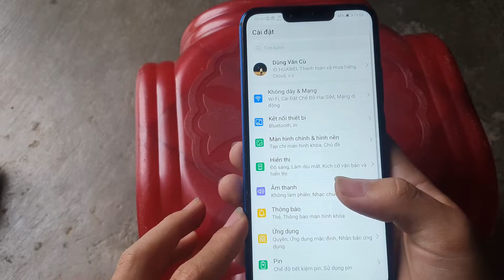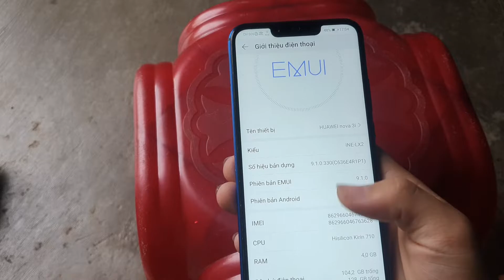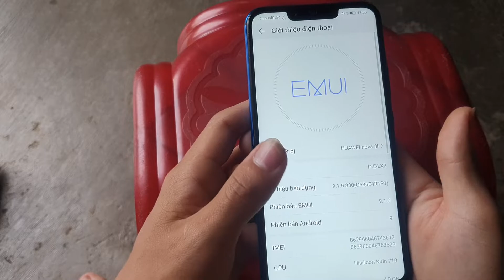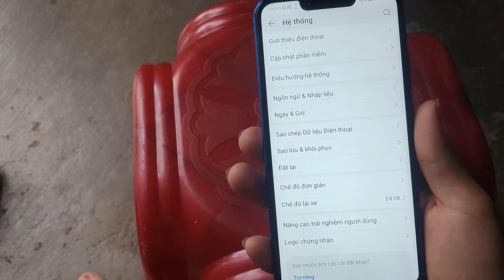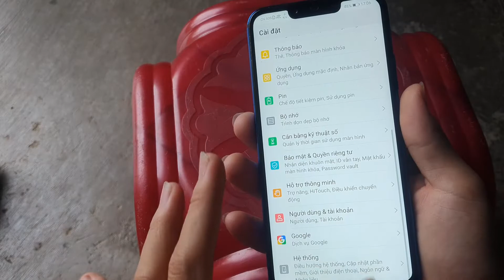REVIEW HUAWEI NOVA 3I/ ĐẸP MUA XÀI OK?